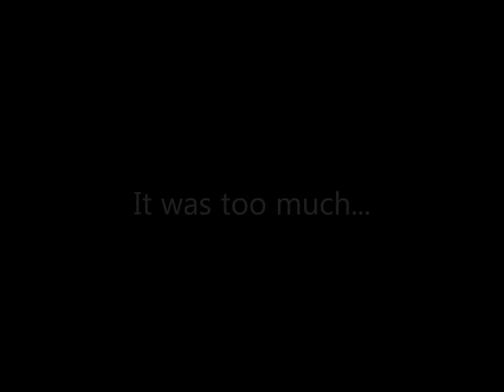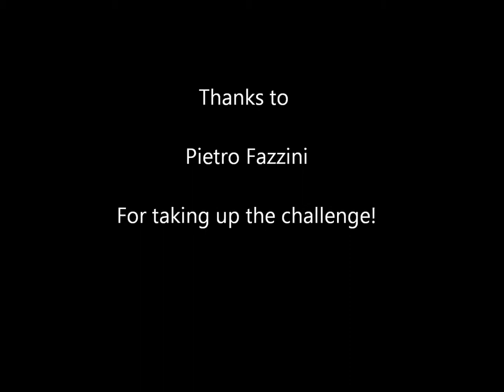Pietro vs burrito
One of the last days of San Francisco, Pietro tries to tackle the Man vs. Food Challenge. 3 Chipotle Burritos in 1 hour.

Credits:
DJ Mangoo - Eurodancer